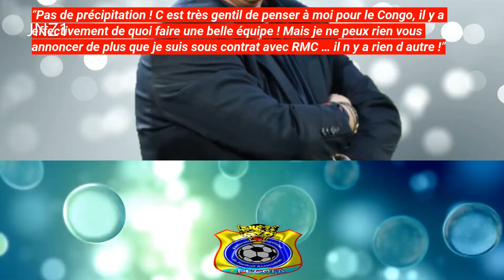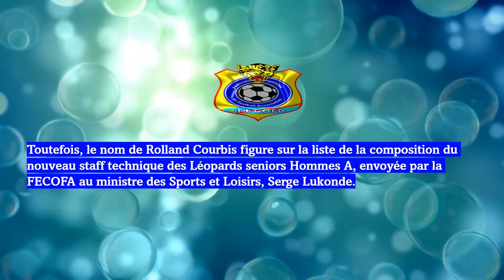AFFAIRE GUELOR KANGA : LE VERDICT REPOUSSÉ D’UNE SEMAINE | ROLLAND COURBIS SÉLECTIONNEUR DE LA RDC ?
Le verdict de cette affaire d’usurpation d’identité de la part de Guelor Kiaku devenu Guelor Kanga sera annoncé le 16 mai 2021.